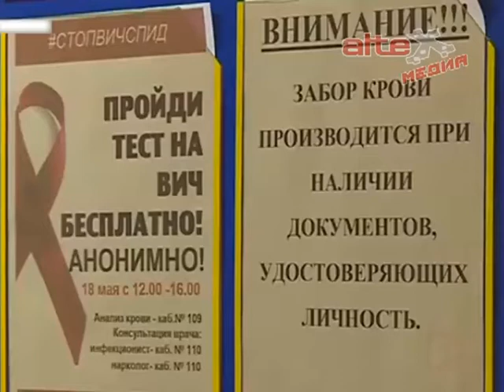Синдром приобретённого иммунного дефицита завоёвывает мир